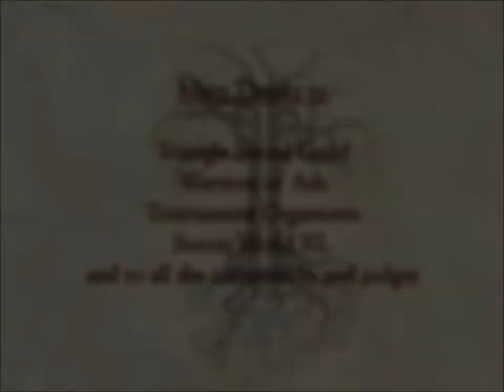Warriors of Ash @ Raleigh Open Longsword Tournament 2018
Video footage of the Warriors of Ash (WoA), a non-profit HEMA school out of Asheville, NC, competing in the Raleigh LS Tournament (Hosted by the Triangle Sword Guild). Credits at the end of the video.